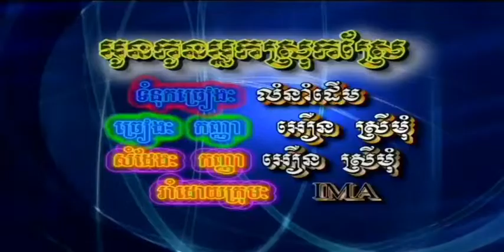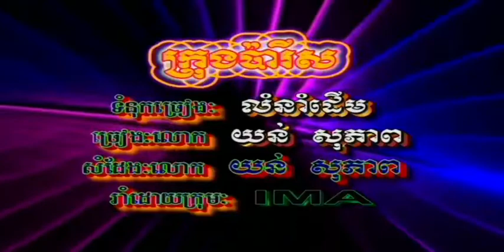អូន​កូន​អ្នក​ស្រុកស្រែ ច្រៀងដោយ អឿន ស្រីមុំ​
អូន​កូន​អ្នក​ស្រុកស្រែ ច្រៀងដោយ អឿន ស្រីមុំ​ REY_MEAS_VOL12